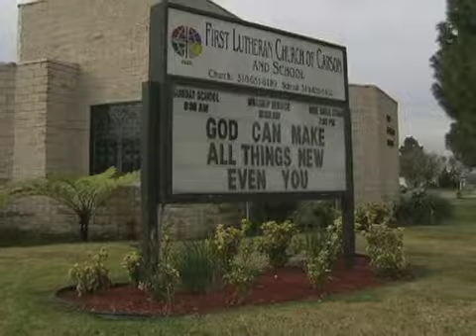child sex broadband